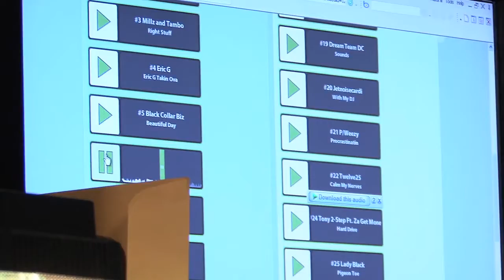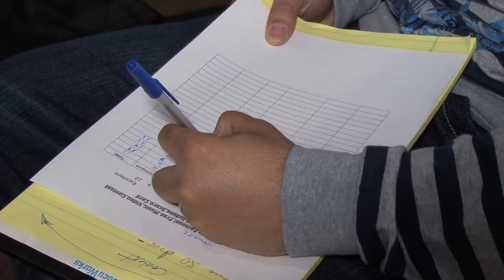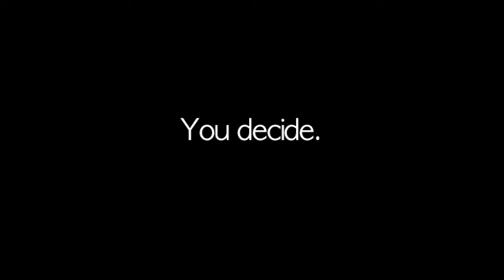Make Me Famous! Free Music Video Contest- The Judges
The judges have selected the Top 3 Finalists in the Make Me Famous! Free Music Video Contest. to vote for your favorite song and the winner will be announced November 4th, 2010